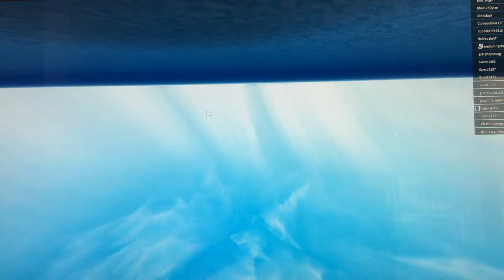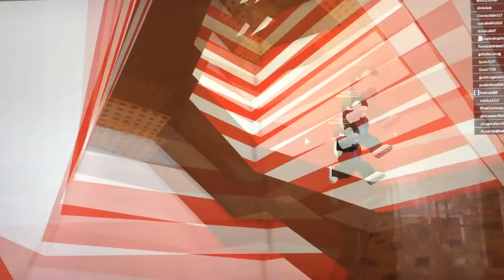Natural disaster pt2 with everyone